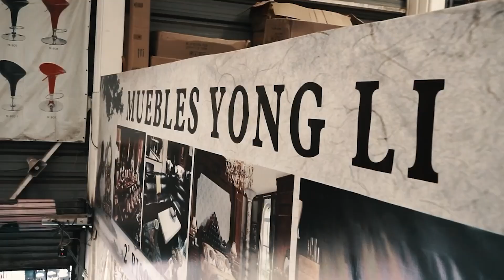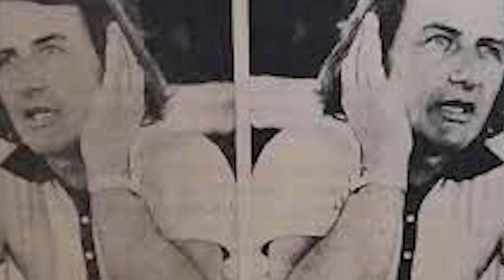MH MI HISTORIA, LEONARDO "POLLO" VELIZ EXJUGADOR COLO COLO., CONDUCE WILFREDO FERNANDEZ MAUREIRA.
MH MI HISTORIA, LEONARDO "POLLO" VELIZ (EX JUGADOR COLO COLO), CON WILFREDO FERNANDEZ MAUREIRA, CANAL VIVE TV 47 Y 735 HD VTR ESTRENOS SABADOS 10:00 AM Y 15:00 HORAS, REPETICION DOMINGOS 16:00 Y 23:00 HORAS